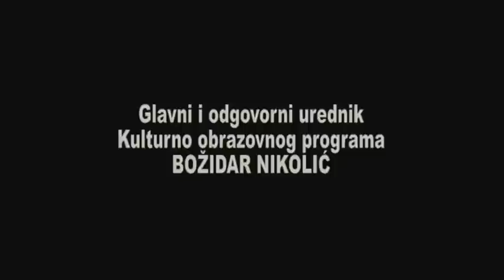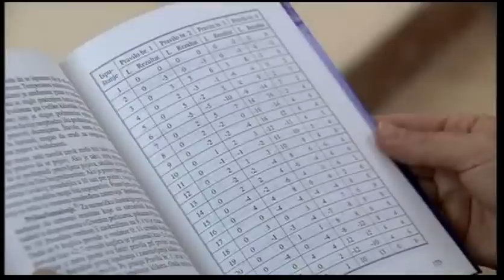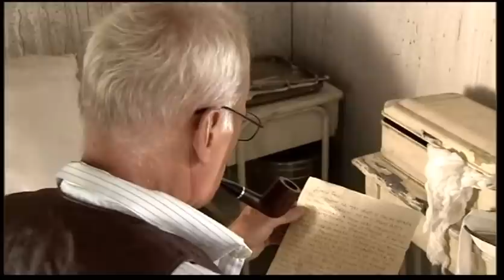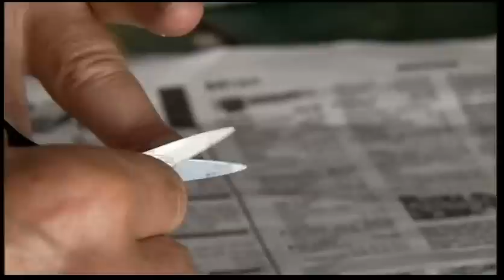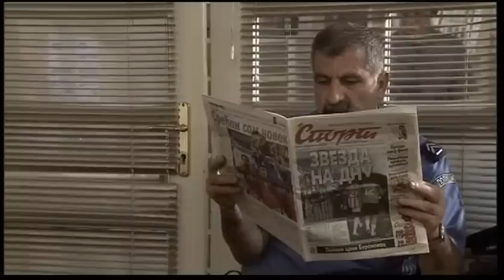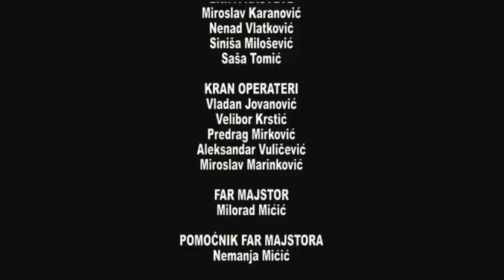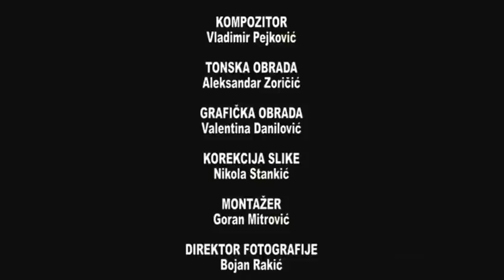NEKO ME IPAK ČEKA (2009)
"NEKO ME IPAK ČEKA"
dugometražni igrani film

Film Marka Novakovića, "NEKO ME IPAK ČEKA", uradjen u produkciji Dramskog i domaćeg serijskog programa Radio Televizije Srbije, snimljen je po adaptiranom scenariju Duška Premovića (radni naslov: "Tri priče") koji je na konkursu za TV FILM, što ga je, po ideji Jelice Zupanc, 2007-me godine raspisala Radio Televizija Srbije, osvojio prvu nagradu u konkurenciji od 434 anomimno prispelih radova.

U filmu "NEKO ME IPAK ČEKA" iz ovog vremena, kroz prozor današnjeg turobnog i složenog trenutka, četiri žene bore se za svoj stav, svoj integritet, svoje dostojanstvo i svoje pravo na odluku na pitanje: roditi ili ugasiti novi život? Film se sastoji od tri povezane priče: u prvoj priči (“Hol”) Vanja i Dara, žene srednjih godina različitih socijalnih statusa, susreću se u holu klinike dok čekaju na abortus. Ovaj neočekivani susret pokrenuće bujicu pitanja u njima i naterati ih da dobro preispitaju svoju odluku. U drugoj priči («Put») koja se odigrava u seoskoj sredini negde u Srbiji, majka vodi ćerku putem ka doktoru koji živi sam u vagonu u kome obavlja ilegalne abortuse. Čitavim putem traje sukob tradicionalnog stava protiv vanbračne trudnoće i mladalačke želje za rodjenjem novog života iz ljubavi. U trećoj priči («Voda») Nada, mlada žena u kasnim dvadesetim godinama života, priseća se u zatvorskoj ćeliji tragičnih dogadjaja koji su je naterali da ubije svog muža. U klinici, u koju je policijskom maricom odvode na abortus njegovog deteta, susreće osobu koji nije očekivala.

"NEKO ME IPAK ČEKA" učesnik je skoro svih domaćih filmskih festivala 2009. godine i osvojio je deset značajnih nagrada: nagradu “Srebrni Vitez” za režiju na festivalu “Zlatni Vitez” u Moskvi, Specijalnu nagradu žirija Festivala evropskog filma na Paliću, Treću nagradu za scenario na Festivalu scenarija u Vrnjačkoj Banji, Nagradu kritike FIPRESCI za glumicu Mirjanu Karanović na Filmskim susretima u Nišu, Nagradu "Zlatna Lincura" festivala na Jahorini, specijalno priznanje za režiju festivala “Liffe” u Leskovcu, kao i nagrade za dve najbolje glumice – ex.equo (Mirjana Karanović i Marija Vicković), najbolji scenario i najbolju filmsku muziku na festivalo “Korona Karpat” u Ukrajini. Film je primljen i u zvaničnu selekciju najeminentnijeg evropskog TV festivala igranih i radio programa "PRIX EUROPA" u kategoriji IGRANI TV FILMOVI, kao i na festival “Prix Italia” u Torinu 2010. godine.

Glavne uloge u filmu "NEKO ME IPAK ČEKA" tumače: Anica Dobra, Nada Šargin, Dušanka Stojanović, Marija Vicković, Ljiljana Stjepanović a tu su još od glumaca i: Tanasije Uzunović, Ljubomir Bandović, Mirjana Karanović, Elizabeta Djorevska, Dubravko Jovanović, Aleksandar Djurica, Aleksandra Nikolić i drugi...

 Autorski tim koji je realizovao ovaj antologijski projekat RTS-a, delo koje vam sa ponosom predstavlja Kulturno obrazovni program na čijem je čelu Glavni i odgovorni urednik Božidar Nikolić, sačinjavaju: reditelj i dramaturg filma Marko Novaković, urednik filma Dragana Bošković, direktor fotografije Bojan Rakić, scenograf Irena Marjanov, kostimograf Suzana Gligorijević, kompozitor Vladimir Pejković i montažer Goran Mitrović.